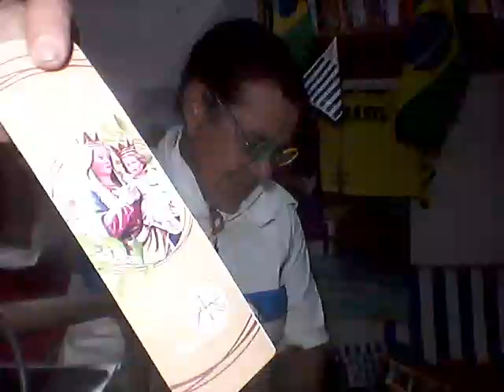LITURGIA.8/6/24, Sáb-IMAC.CORAÇÃO DE Mª. SANTOS:Fortunato,Bv. Mª do Div.Coração.POR rep.Paulo Maciel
LITURGIA. 8/6/24, Sáb. - IMACULADO CORAÇÃO DE Mª. SANTOS: Fortunato, Bv. Mª do Div. Coração, Efrém. POR rep. Paulo Maciel
- PRODUZIDO POR repórter/radialista Paulo Maciel, de Colatina/ES, NO BLOG reporterpaulomaciel.blogspot.com, CANAL DO YOUTUBE Paulo Roberto Maciel Maciel, E - @paulorobertomacielmaciel7919
- O Imaculado Coração de Maria é meio pelo qual Deus glorificará sua Filha predileta, sua Mãe virginal, sua Esposa imaculada.
- LITURGIA). 8/06/2024, SÁBADO - IMACULADO CORAÇÃO DA BEM-AVENTUDADA VIRGEM MARIA. (IX *SEMANA DO TEMPO COMUM). ANO: B. Cor: Branca. Rito: - Prefácio de Maria - Ofício da Memória. - 1ª Leitura: Leitura do Livro do Livro do Profeta Isaías (Is 61, 9-11): "... Exulto de alegria no Senhor e minha alma regozija-se em meu Deus...". SALMO RESPONSORIAL: Sl (1Sm 2, 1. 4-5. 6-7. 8abcd (R: 1a). R.: "- Meu coração se regozija no Senhor.". EVANGELHO DE JESUS CRISTO SEGUNDO São Lucas (Lc 2, 41-51): "...'Sua mãe, porém, conservava no coração todas essas coisas.' ... ". - FONTE: novaalianca.com.br.
- SANTOS DO DIA 8 DE JUNHO. (FONTE: revista.arautos.org)
- São Medardo (†561). Bispo de Noyon, França, trabalhou com todo o empenho para converter o povo das superstições pagãs à doutrina de Cristo.  - Santo Efrém, diácono e Doutor da Igreja (†373). Foi o primeiro Padre da Igreja de que se tem notícia a proclamar-se servo de Maria. CONFORME o "site" do Vaticano, ´... A inteligência e erudição de Efrém combinam com seu notável temperamento humano. Aos 15 anos, defrontou-se com o Evangelho e o estudou com paixão. Porém, isto lhe custou a perseguição do seu pai, sacerdote pagão. Aos 18 anos, recebeu o batismo e seguiu o bispo Tiago no Concílio de Nicéia (325). Depois, retornou a Nísibis, onde abriu uma escola bíblica. Quando a cidade foi invadida, várias vezes, pelos persas, Efrém foi obrigado a deixar sua cátedra, tornando-se herói da resistência. Logo, foi um teólogo de pulso, combatente e homem de caridade. Para diminuir o impacto da escassez, que em certo momento atingiu Edessa, ele arregaçou as mangas para garantir ajuda humanitária à população. O pensamento e os escritos de Efrém foram, portanto, seus melhores talentos, além da música. Ele escreveu muito e de tudo com grande qualidade espiritual e estilo. Seus poemas e sermões em versos, seus hinos (as obras mais abundantes), e comentários bíblicos em prosa abordavam, com inteligência e beleza, os pilares da fé que o fascinavam: Deus, Criador, a virgindade de Maria, a redenção do Cristo... Ele afirmava que nada na criação era isolado; no entanto, o mundo, além da Escritura, era a Bíblia de Deus. Enfim, a poesia foi o instrumento que lhe permitiu se aprofundar na reflexão teológica "através de paradoxos e imagens", como, há alguns anos, Bento XVI observou ao comentar sobre a vida de Efrém. Edessa, ajudada por Efrém durante o drama da escassez, foi a cidade para aonde o Santo se transferiu e se estabeleceu após uma peregrinação em 362. Ali prosseguiu seu trabalho como teólogo e pregador, continuando a ajudar as pessoas, em primeira linha, quando, mais do que a caneta, sentiu a necessidade urgente de se curvar para os que sofriam. O cuidado dos doentes de peste foi a última obra-prima, que Efrém da Síria escreveu com a tinta da caridade. Santo Efrém faleceu em Edessa, acometido pela pestilência, em 373. As crônicas não narram, com certeza, se ele foi ou não um monge. Certo é que sempre foi um diácono exemplar, um servo de todos, por amor a Deus, um seu cantor e "Harpa do Espírito Santo".` - São Fortunato, Bispo italiano, séc. VI. - São Guilherme Fitzherbert, Bispo (†1154). Após ser restituído à sua sé arcebispal de York, Inglaterra, da qual tinha sido injustamente deposto, perdoou seus inimigos e favoreceu a paz. - São Tiago Berthieu, presbítero e mártir (†1896). Missionário jesuíta preso e morto pelos fetichistas em Madagascar. - Beato João Davy, diácono e mártir (†1537). Religioso cartuxo inglês que, por negar-se a prestar o Juramento de Supremacia, sofreu terríveis torturas e morreu de fome no cárcere, durante o reinado de Henrique VIII. - Beata Maria do Divino Coração, virgem (†1899). Pertencia à nobre família alemã Droste zu Vischering. Ingressou na Congregação das Irmãs da Caridade do Bom Pastor e foi enviada ao Porto, Portugal, sendo nomeada superiora da casa. Foi favorecida com visões e revelações de Nosso Senhor, o qual lhe pediu a consagração do mundo a seu Divino Coração. - Beata Maria Teresa Chiramel Mankidiyan, virgem (†1926). Fundou em Kerala, Índia, a Congregação das Irmãs da Sagrada Família. - Beato Nicolau de Gesturi, religioso (†1958). Sacerdote capuchinho, do convento de Cagliari, Itália. Sempre pronto para ajudar os indigentes, estimulou muitos outros à prática da caridade
para com os pobres. -